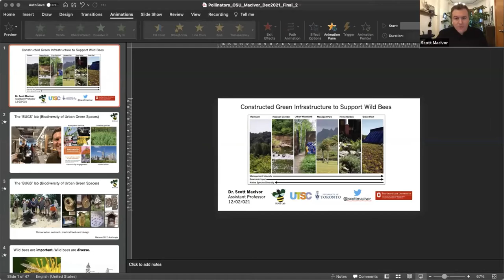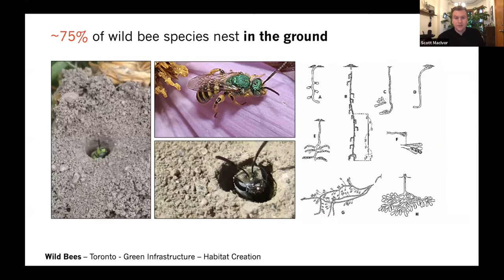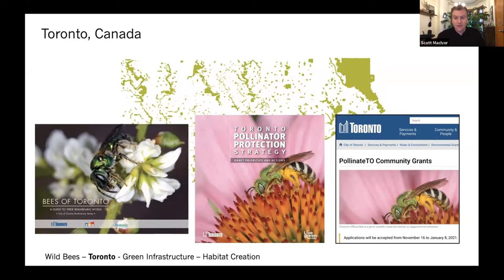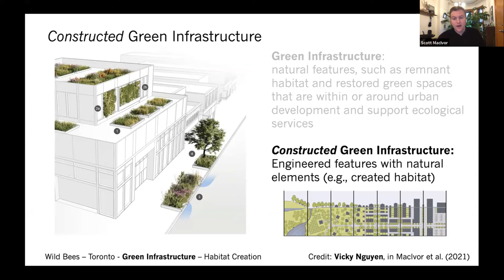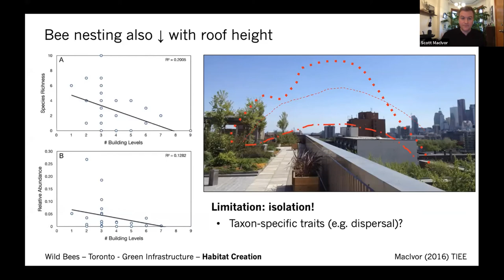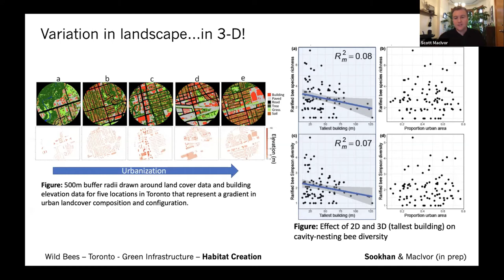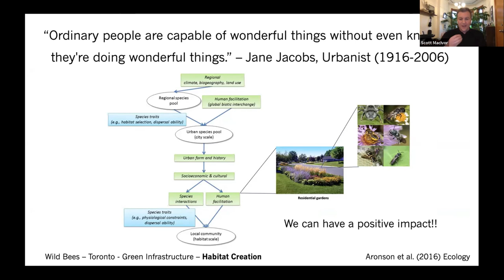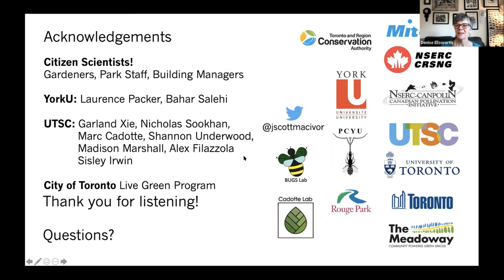Scott MacIvor: Constructed Green Infrastructure to Support Wild Bees: Does it Work?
Part of the Pollinators in the City Speaker Series from The Ohio State University